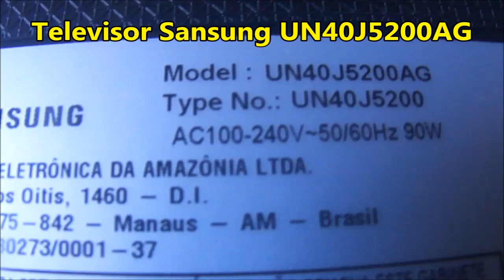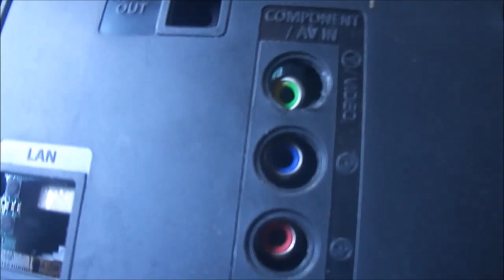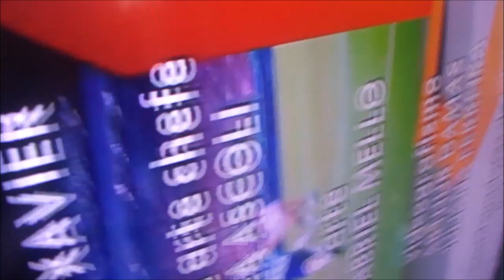Defeito e conserto Televisor Sansung UN40J5200AG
Esses fusível são de baixa amperagem e sua função única.